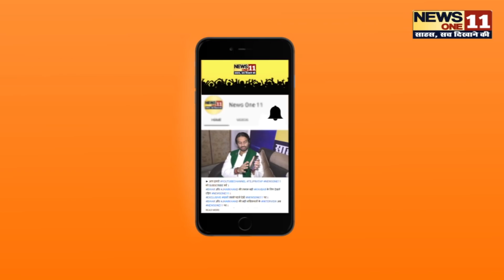Patna में झुग्गी-झोपड़ी में रहने वालों ने किसे चुना अपना मसीहा ! | Lalu vs Nitish | BIhar